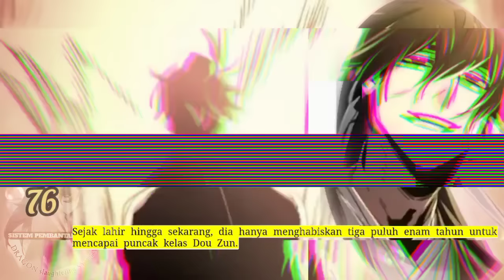Sistem P3mb4nt4i4n Naga season 76